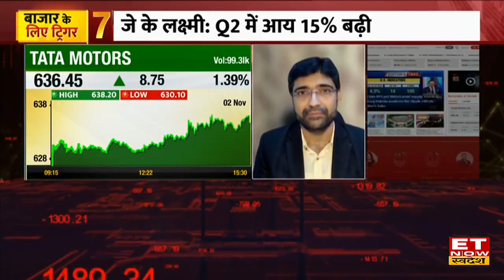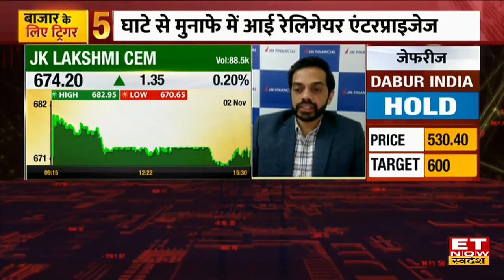Tata Motors Share Price: घाटे से मुनाफे में आई कंपनी, Q2 Results के बाद Fresh Entry का है मौका?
Tata Motors Share में जानें निवेश को लेकर क्या है Experts की राय. जानें किन levels पर करनी चाहिए आपको खरीदारी और क्या है Target Price और जानिए किस Strategy के साथ इस Stock में पैसा कमाया जा सकता है. देखें वीडियो.